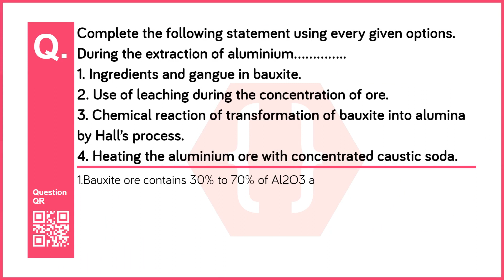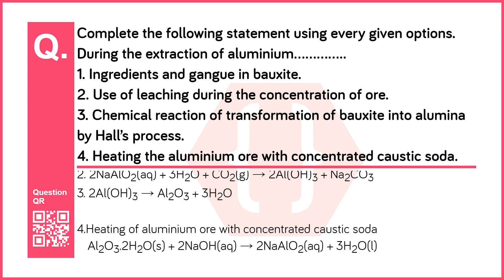Complete the following statement using every given options | Metallurgy | Science I | 10th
Chapter no: 8
Chapter: Metallurgy
Subject: Science I
Standard: 10th  (Maharashtra Board - English Medium)
Question No: 10
Question: Complete the following statement using every given options